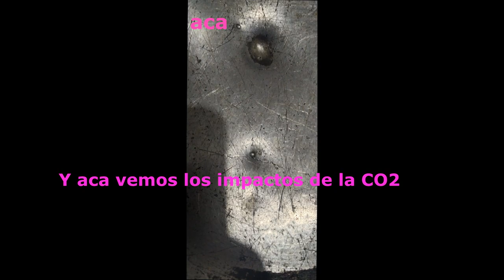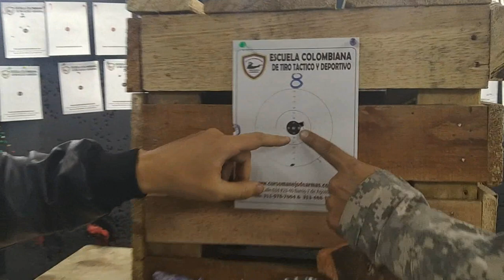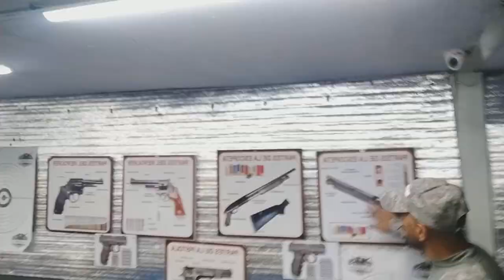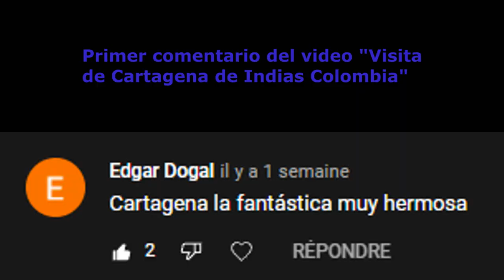Un dia en polígono. Arma traumática vs arma Co2, disparamos a celular, peluche, sarten, pelota...